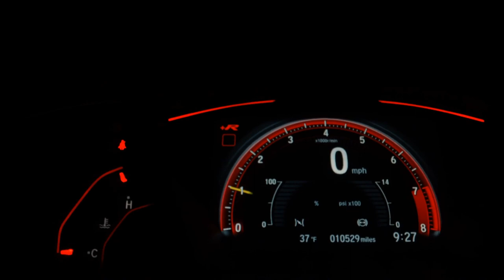CHEVROLET ONIX - 2020 - Santos/SP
Dados do Veículo
Veículo: CHEVROLET / ONIX 1.0 LT
Ano: 2019/2020
Combustível: FLEX
Portas: 4 PORTAS
Câmbio: Manual
Cor: VERMELHA
KM: 36.000

✅ Air Bag
✅ Alarme
✅ Ar Condicionado
✅ Ar Quente
✅ Desembaçador Traseiro
✅ Encosto de Cabeça Traseiro
✅ Freio ABS
✅ Rádio
✅ Retrovisores Elétricos
✅ Rodas de Liga Leve
✅ Travas Elétricas
✅ Vidros Elétricos
✅ Volante com Regulagem de Altura
✅ Limpador Traseiro
✅ Air Bag Lateral
✅ Kit Multimídia
✅ Trio Elétrico
✅ Entrada USB
✅ Bluetooth
✅ Air Bag Passageiro
✅ Porta Copos
✅ Direção Elétrica
✅ Engate
✅ Android Auto
✅ Apple CarPlay
✅ Sistema ISOFIX
✅ Rádio USB
✅ Sistema Keyless
✅ Som Original